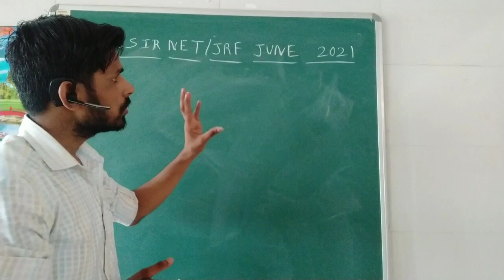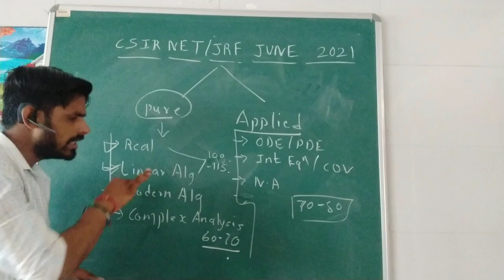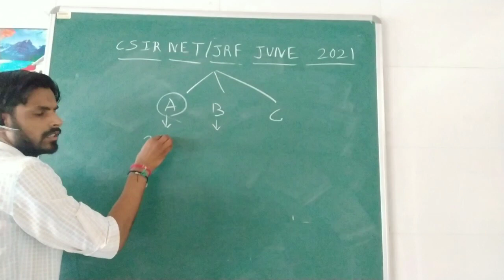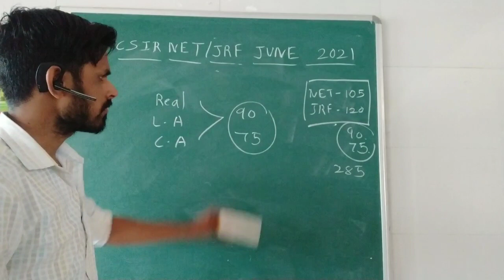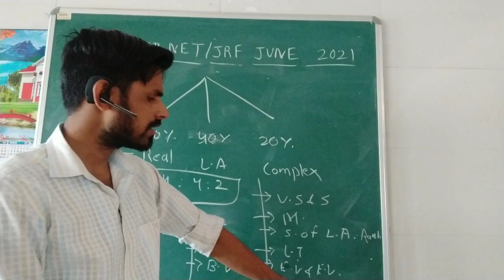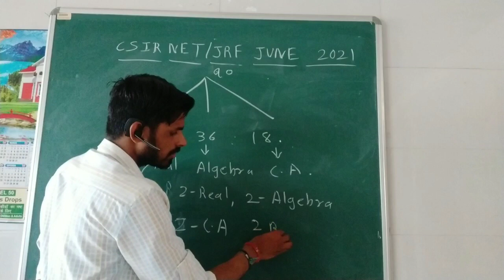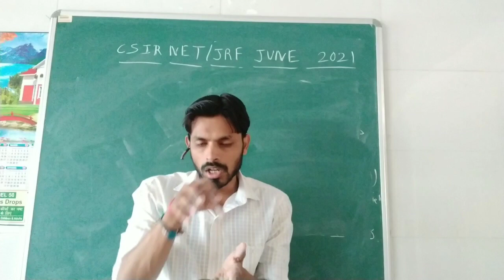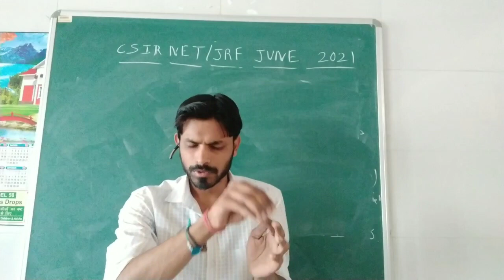90 Days Plan for CSIR NET JRF June 2021 MATHEMATICS || How to prepare for exam